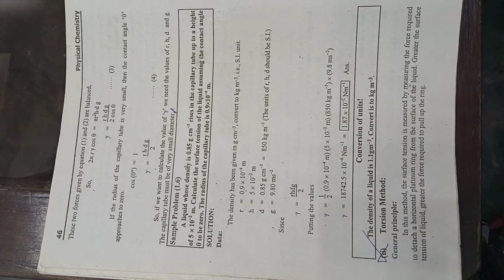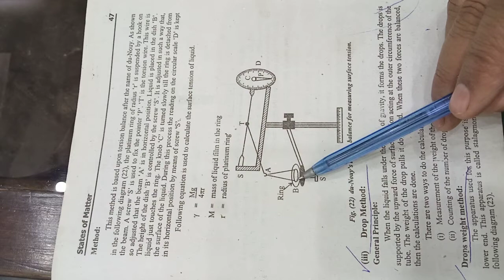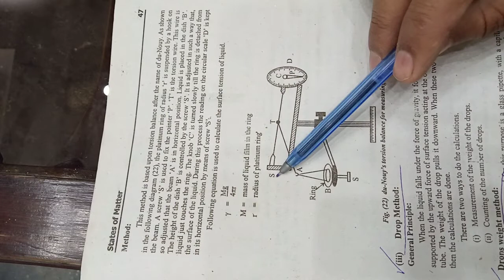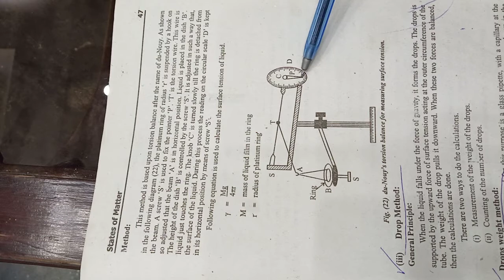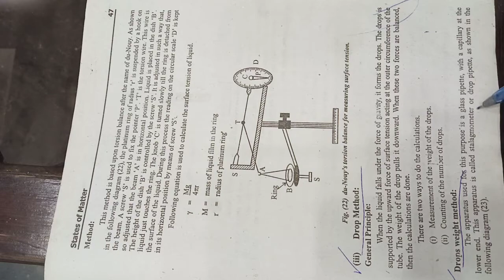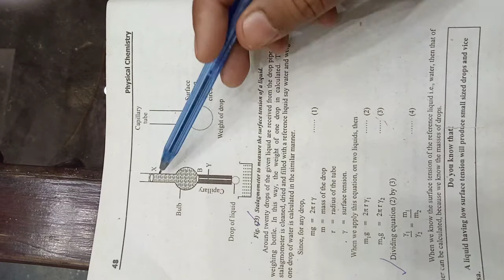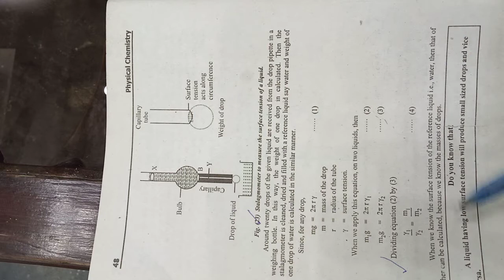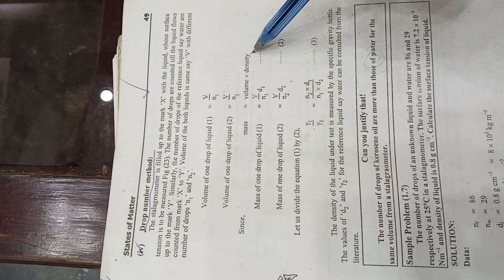January 5, 2021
measurement methods of surface tension